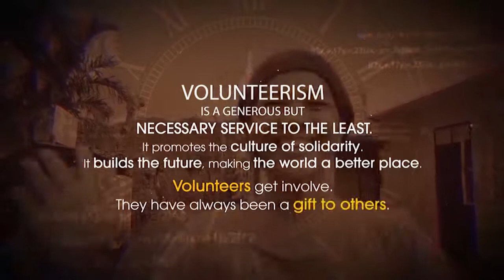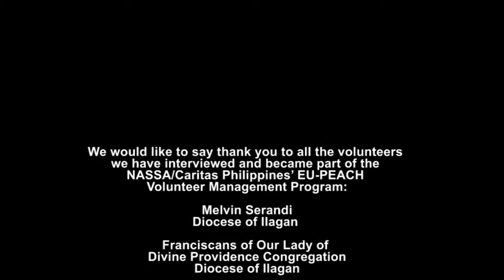Volunteers_WHD EU PEACH II